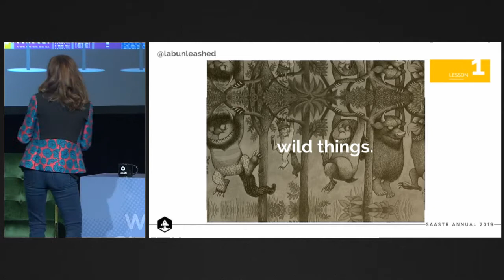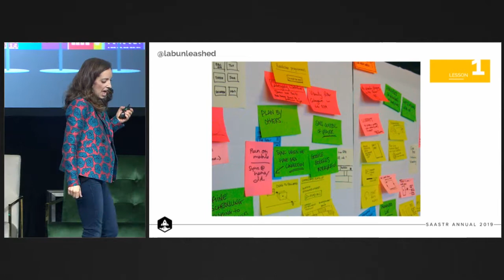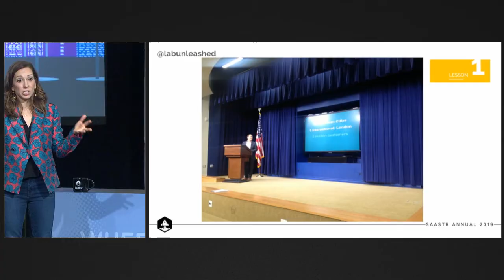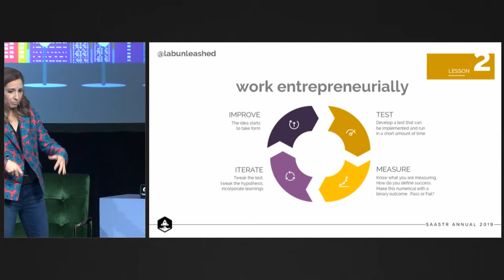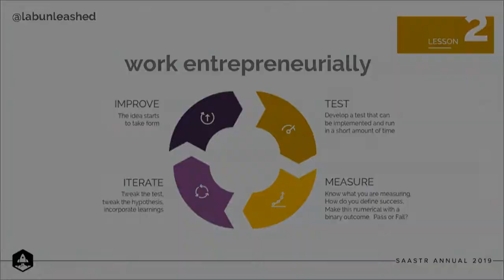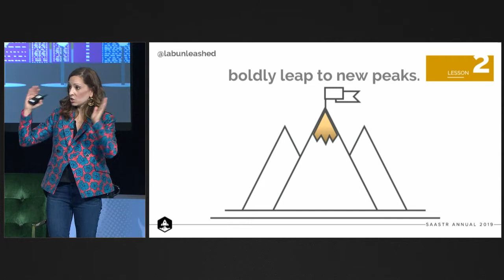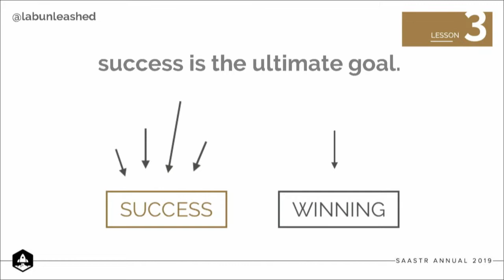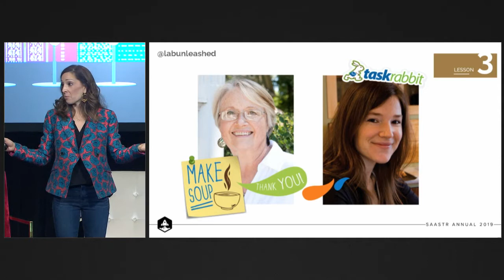Crushing the Pivot: Lessons Learned from a Product Reboot with TaskRabbit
Join Leah Busque, TaskRabbit founder and Fuel Capital general partner as she talks about crushing the pivot, doing a complete product reboot and the lessons learned along the way.